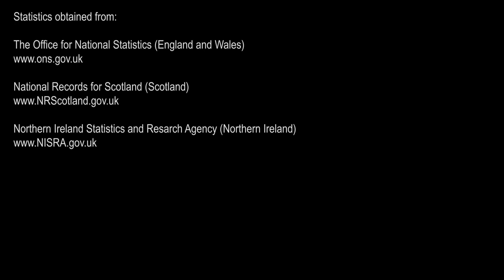Toll - Week Ending 18th September 2020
Week Ending 18th September 2020